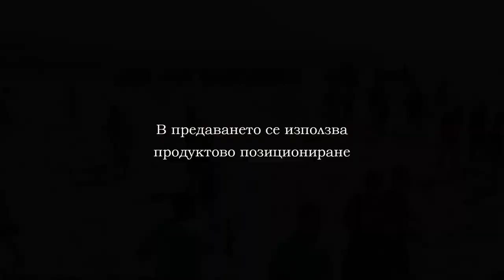INTERNATIONAL BEACH SOCCER MATCH 9